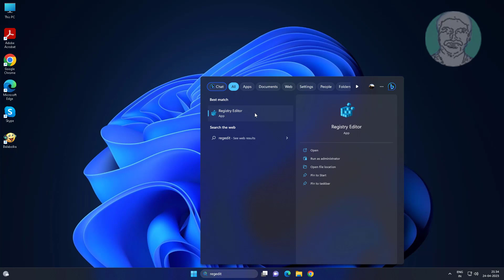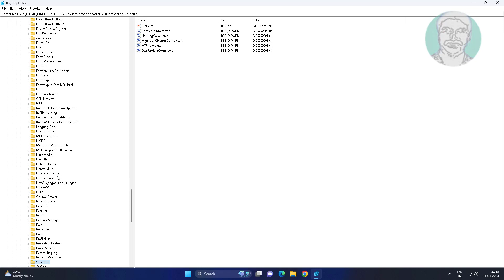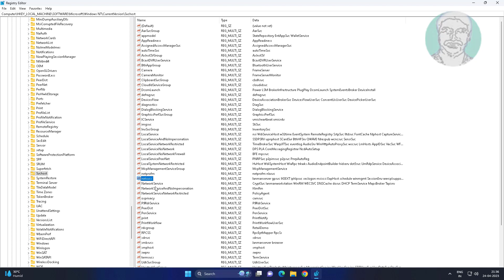Fix Windows Management Instrumentation Error 1083 In Windows 11/10/8/7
This Tutorial Helps to Fix Windows Management Instrumentation Error 1083 In Windows 11/10/8/7

00:00 Intro
00:13 Method 1 - Change Service Type
00:46 Method 2 - Registry Method
02:42 Closing